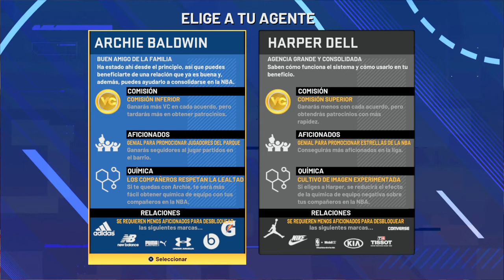🏀Prólogo Parte 8| NBA 2K21🏀